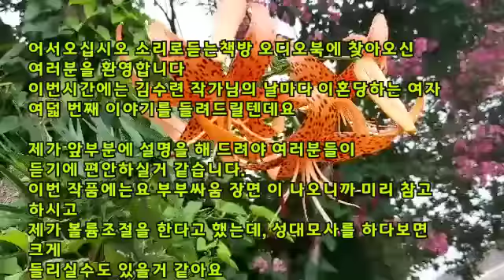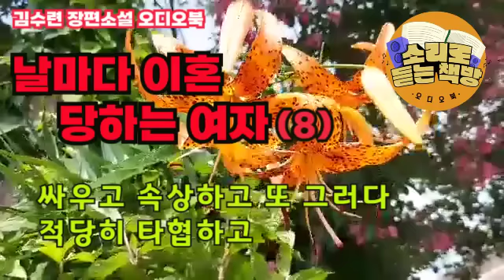[장편소설들려드립니다] 날마다 이혼 당하는 여자(8)⼁김수련작가⼁"당신 같은 사람들, 뭐 좀 한다고 깝죽거리는 인간들, 다 일종의 정신병자들이라는거 알고나 있어요? "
작품 : 날마다 이혼 당하는 여자(11-8)
작가 : 김수련

14. 정 그렇게 살고 싶으면 나랑 갈라서자구
세상 고민은 혼자서 다 하는 사람처럼 담배 피우고 혼자서 폼잡고
와인잔이나 기울이고. 뭐 좀 한다고 깝죽거리는 인간들.
날 새가면서 술 마시고 담배 피우고, 그러다 인간이 싫다. 세상이 싫다 어쩌구 하면서
훌쩍 여행이나 떠나고 그런 사람들 다 일종의 정신병자들이라는 알고나 있어요?

15. 싸우고 속상하고 또 그러다 적당히 타협하고
시어머니의 삶을 봉건적 여성의 인고의 삶이라고 냉소적인 한마디로 일축 할 수 있을까.
그런 시어미니, 갈퀴 같은 손으로 병든 시아버지를 붙잡고 눈물을 흘리던 사람들,
생활이 힘겨우면서도 시아버지 간호를 하러 내려운 금숙.
내가 공구하고 있는 여성학은 시어머니나 금숙과 같은 여성에겐 무슨 의미로
다가갈까.
아니 그들은 나라는 인간 자체를 어떤 눈으로 바라 보는 걸까.

날마다 이혼 당하는 여자 오디오북은 절판된 도서로 낭독되어졌습니다.